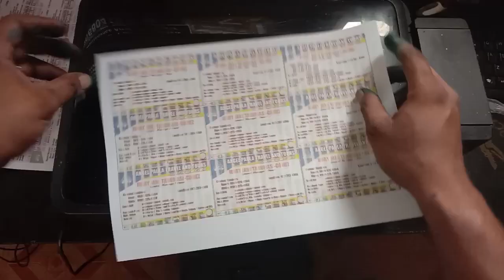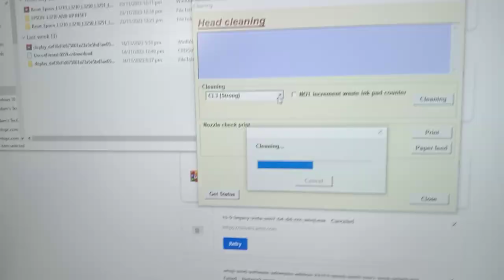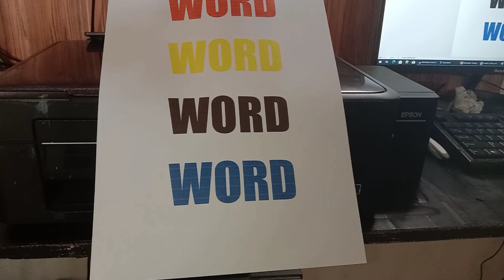Epson L360 Print Quality Issue | Color Missing | Printhead Cleaning | Printer Repair